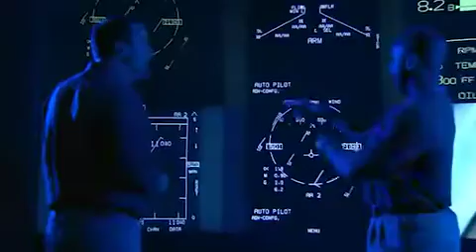Boeing: We build the future